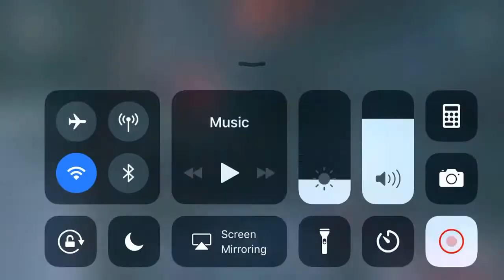CHANNEL INTRO+GIVEAWAY!(Read description)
Instructions:
•Comment: “Done” when you did all! And you’ll be automaticly entered!
- GOOD LUCK!